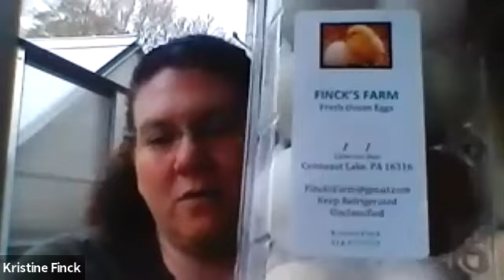CCHS Career Day Speaker ~ B&B Owner, Product Manager, Strategist and Farmer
Jim Wendel - B&B Owner for The Hygrade Inn and Product Manager/Strategist for Subaru and Kristine Fink, Farmer share their career paths.